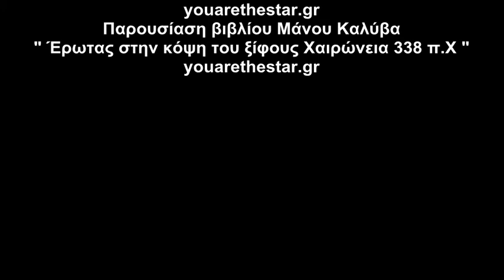Παρουσίαση βιβλίου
Παρουσίαση βιβλίου Μάνου Καλύβα "Έρωτας στην κόψη του ξίφους Χαιρώνεια 338 π.Χ
youarethestar.gr